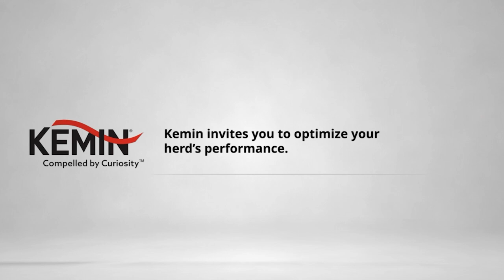Dr. Jennifer Van Os: Heat Stress in Cows - Part 1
In this special episode of The Dairy Nutrition Blackbelt Podcast, celebrating International Women’s Day, Dr. Jennifer Van Os from the University of Wisconsin-Madison discusses the critical role of heat abatement in dairy cattle welfare and production. She explains how thermal discomfort affects cows, emphasizing early physiological indicators like respiration rate. Learn about the best cooling strategies for different climates and production systems. Tune in now on all major platforms!

"We need to think about thermal discomfort sooner—before we see drops in production—because cows start coping with heat stress much earlier."

Meet the guest: Dr. Jennifer Van Os is an Assistant Professor and Extension Specialist in Animal Welfare at the University of Wisconsin-Madison. She earned her Ph.D. in Animal Behavior from UC Davis and completed postdoctoral research at the University of British Columbia. Her research focuses on understanding and improving the quality of life for dairy animals.

Click to read the full research articles:
Effect of different air speeds at cow resting height in freestalls on heat stress responses and resting behavior in lactating cows in Wisconsin

Consistent stall air speeds in commercial dairy farms are associated with less variability in cow lying times

What will you learn:
(00:00) Highlight
(00:41) Introduction
(01:14) Guest background
(02:07) Heat stress impact
(03:29) Thermal comfort vs. neutrality
(05:12) Cooling strategies for cows
(07:50) Early discomfort signs
(10:28) Closing thoughts